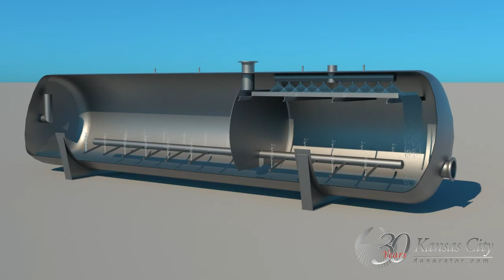Kansas City Deaerator Spray Deaerator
Deaerators mechanically remove non-condensable gases and heat up feedwater.  Kansas City Deaerator is a leading supplier of spray type and tray type deaerators worldwide.  This video explains the basic operation and construction of a spray type deaerator.